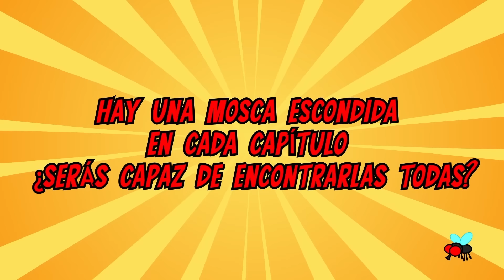¡CREAMOS un NUEVO SUPER HÉROE! "MOSCA-POWER" 🦸‍♂️😂 EL LABORATORIO DE TIMBALOSKY Ep. 7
En el episodio de hoy Timbalosky Inventa un nuevo superhéroe MOSCAPOWER para detener el robo al banco más seguro del mundo, ¿Podrá detenerlo?

🧪 EL LABORATORIO DE TIMBALOSKY 🧪 Episodio 7
⭐ Créditos ⭐
Producción y dirección: Timba Vk
Idea original: Timba Vk
Guión: Roberto Lorenzo de la Rosa
Animación: Kevin de Nobrega
Producción de sonido: Dubzeb
Doblaje: Timba Vk
                 Invictor
                 Claudio Serrano
                 Hardy
                 Trollero
                 Silvio
                 Angy

Si os ha gustado este vídeo recomendarme a vuestros amigos, Se agradece muchísimo vuestra valoración y opinión (Comentarios, Likes, favoritos, etc.) y no os olvidéis de suscribiros si queréis ver más vídeos como este. Muchas gracias a todos. minecraft.
▬▬▬▬▬▬▬▬▬▬▬ஜ۩😂۩ஜ▬▬▬▬▬▬▬▬▬▬▬▬▬▬
▓▓▓▒▒▒░░░  CANALES DE MIS COMPAÑEROS ░░░▒▒▒▓▓▓
▬▬▬▬▬▬▬▬▬▬▬ஜ۩😍۩ஜ▬▬▬▬▬▬▬▬▬▬▬▬▬▬
▬▬▬▬▬▬▬▬▬▬▬ஜ۩۞۩ஜ▬▬▬▬▬▬▬▬▬▬▬▬▬▬